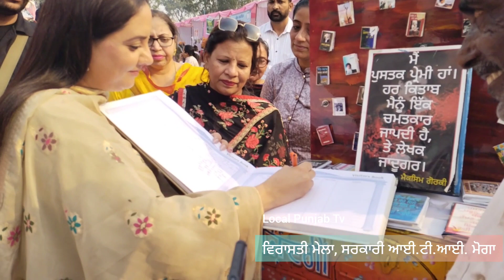MLA ਸਾਹਿਬਾ ਨੇ ਪਕਾਈਆਂ ਮੱਕੀ ਦੀਆਂ ਰੋਟੀਆਂ। Madam MLA cooked corn bread